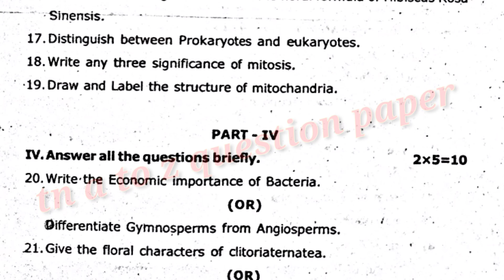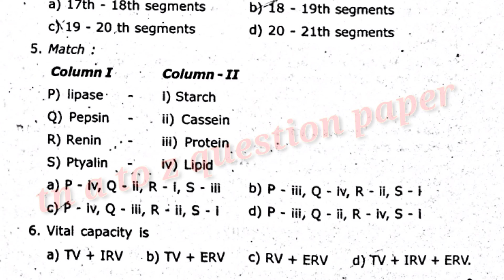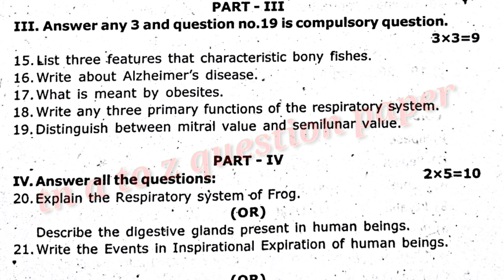11 th Biology common quarterly examination 2023 bio botany bio zoology question paper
11 th Biology common quarterly examination 2023 bio botany bio zoology question paper / maximum 💯 Mark's time Three hours